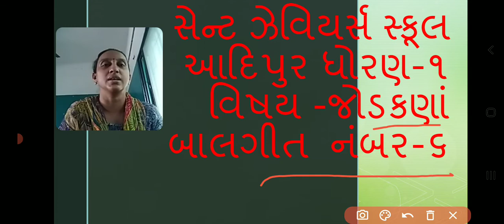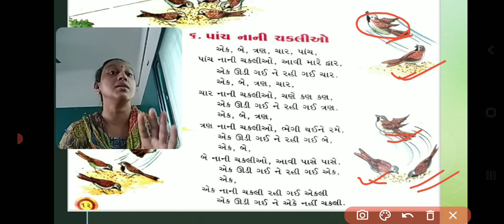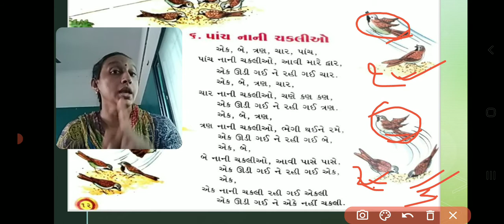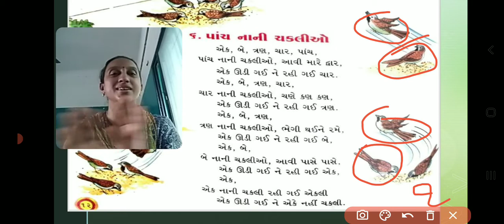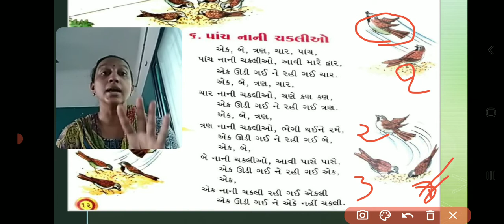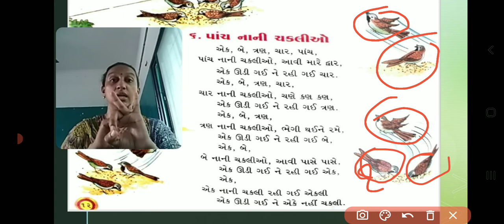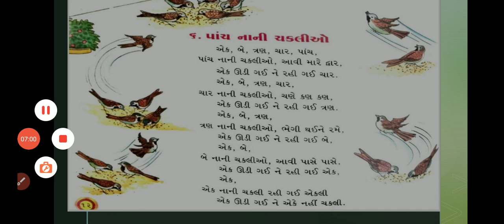Std:-1E Sub:-Rhymes R-6